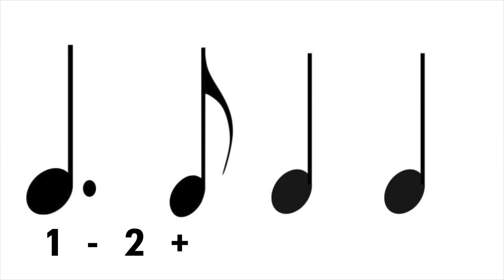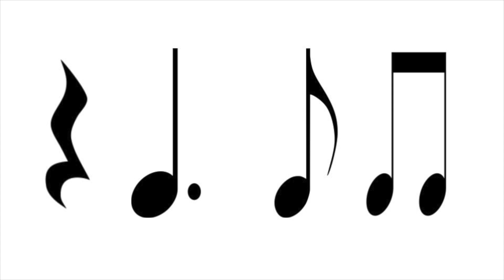Rapid Rhythms Level 9 - Counting Dotted Quarter Notes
Rhythm play along video. Great rhythmic counting exercise for beginners. Every week I'll upload a video that introduces a new rhythm. Here's a playlist of all the exercises